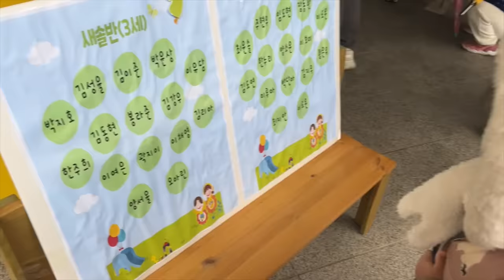Dana is So Nervous!ㅣFirst Day at Pre-school!